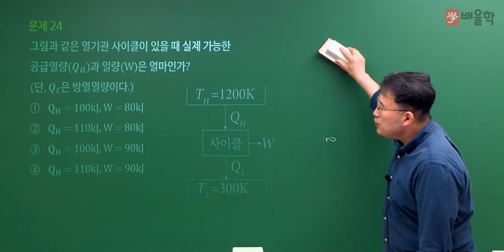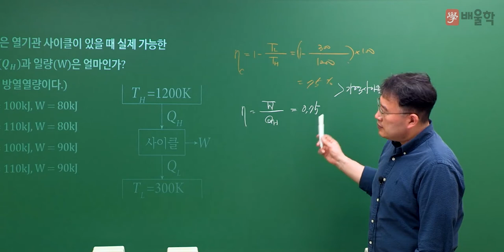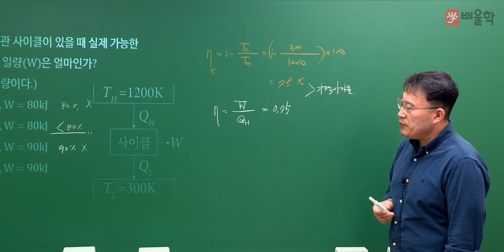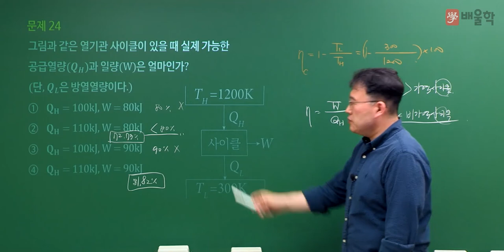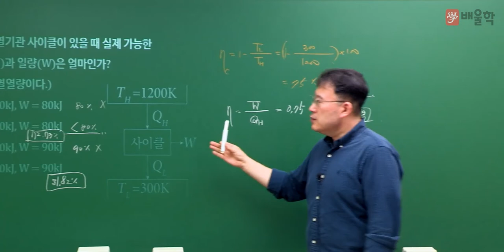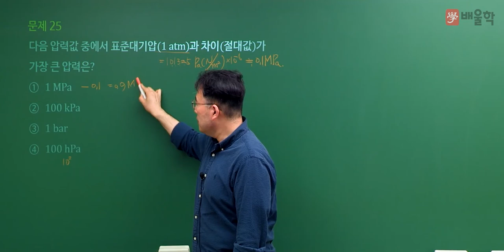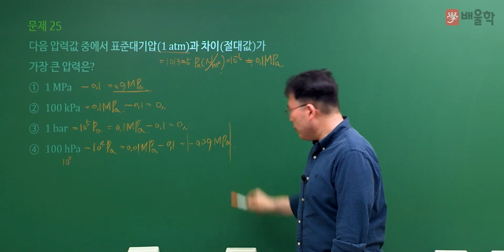[일반기계기사 필기] 2022년 2회 필기 기출 풀이 2과목 기계열역학2 - 김영기 교수님